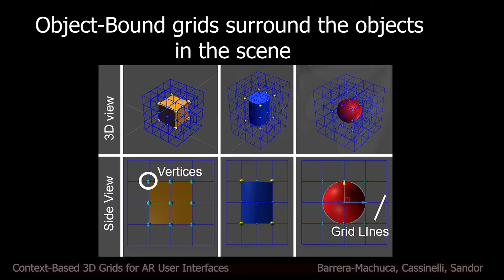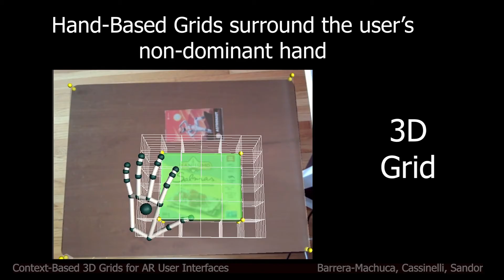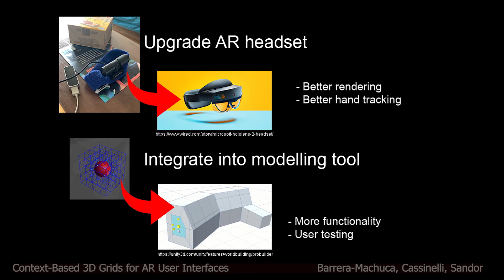Context-Based 3D Grids for Augmented Reality User Interfaces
Mayra Donaji Barrera Machuca, Alvaro Cassinelli, Christian Sandor

Session: Posters

Abstract
Accurate 3D registration of real and virtual objects is a crucial step in AR, especially when manipulating those objects in space. Previous work simplifies mid-air 3D manipulations by removing one or more degrees of freedom by constraining motion using automatic algorithms. However, when designing objects, limiting the userÔøΩs actions can affect their creativity. To solve this problem, we present a new system called Context-based 3D Grids that allows users to do precise mid-air 3D manipulations without constraining their actions. Our system creates 3D grids for each object in the scene that change depending on the object pose. Users can display additional reference frames inside the virtual environment using natural hand gestures that are commonly used when designing an object. Our goal is to help users visualize more clearly the spatial relation and the differences in pose and size of the objects.

Videos of the UIST 2020 Poster Program